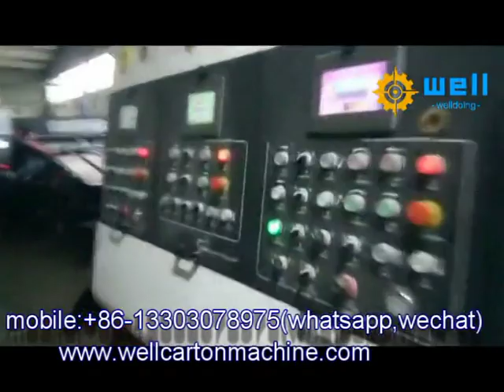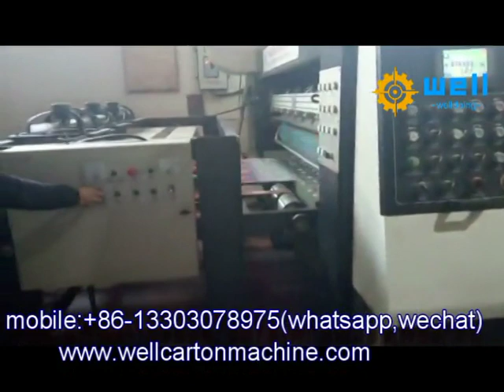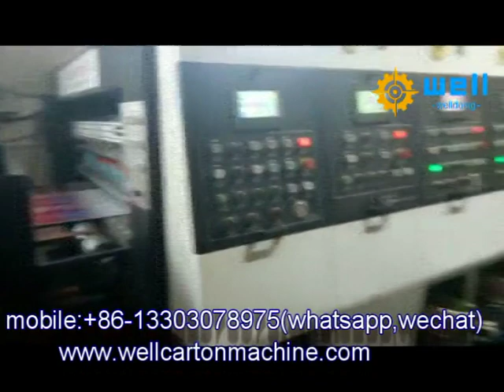carton printing machine supplier